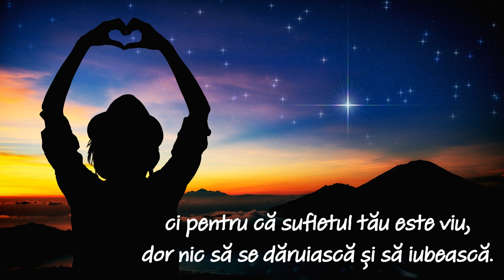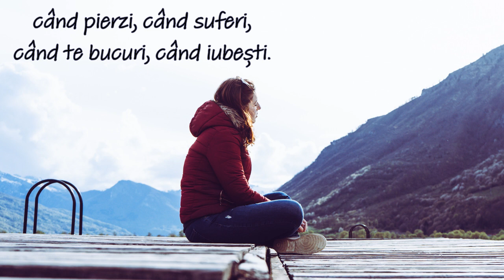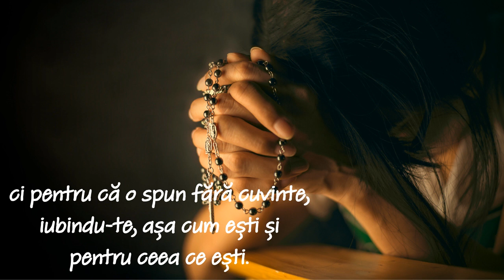Ești frumos... pentru că Dumnezeu nu face greșeli!